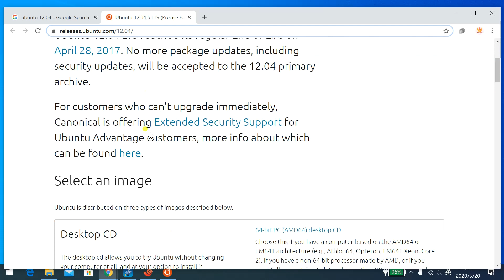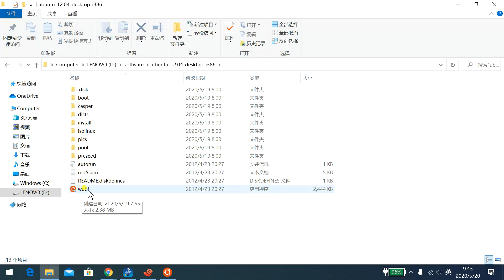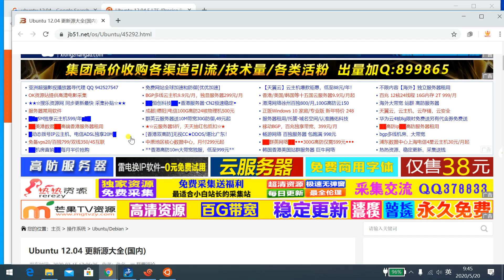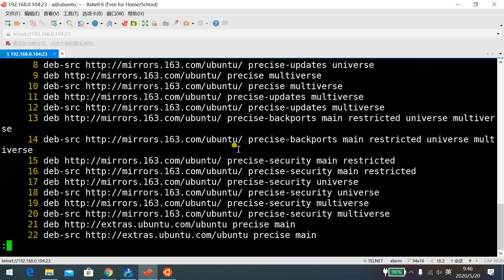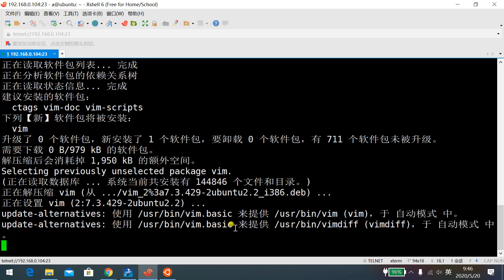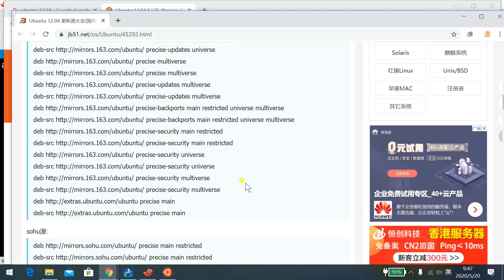最简单的安装Linux方法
wubi 安装方式是 Ubuntu 系统过去支持的一种安装方式，一键安装，一键卸载，非常方便！今天依然可以使用!

1. sudo cp /etc/apt/sources.list /etc/apt/sources.list.backup
备份当前的源列表
2. sudo vi /etc/apt/sources.list
添加下面列表中163源
3. sudo apt-get update
更新源列表信息

deb precise-backports main restricted universe multiverse
deb-src precise-backports main restricted universe multiverse